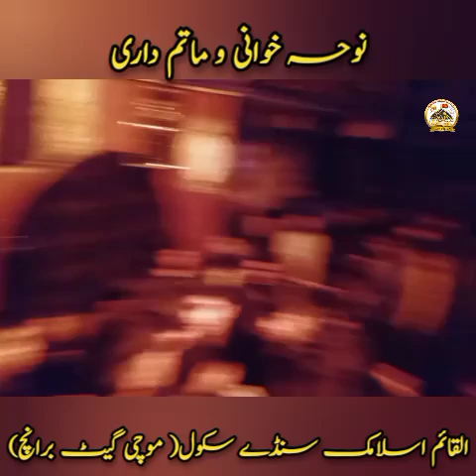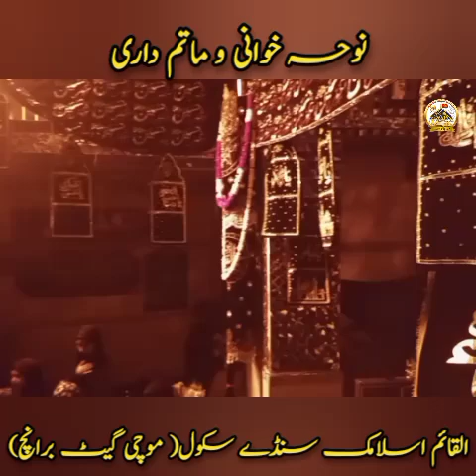12 Safar 2024 | Majlis e Aza | Noha Khowani o matam dari | Islamic Alqaim Sunday School | Mochi Gate